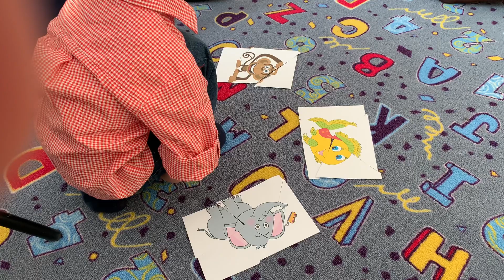Deutsch lernen mit Katja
Deutsch mit Kindern